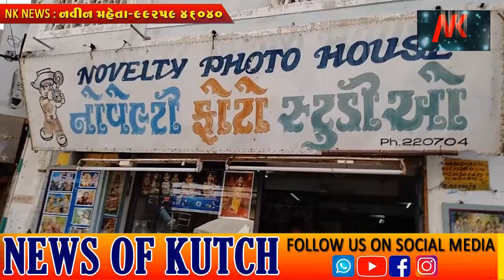ભુજનાવાણિયાવડવિસ્તારમાં આવેલ નોવેલ્ટીફોટોહાઉસના શટરના તાળાતોડી દસલાખ ત્રીસહજારનાકેમેરાવગેરેનીચોરીથઇ🌹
ભુજના હાર્ટ સમા વાણિયાવડ વિસ્તારમાં આવેલ નોવેલ્ટી ફોટો હાઉસ ના શટરના તાળા તોડી દસ લાખ ત્રીસ હજાર ના કેમેરા વગેરેની ચોરી થઇ🌹